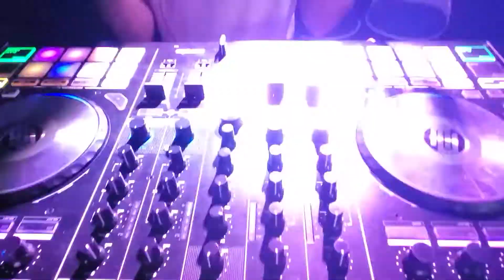Atlanta DJ - DJ Cuttlefish